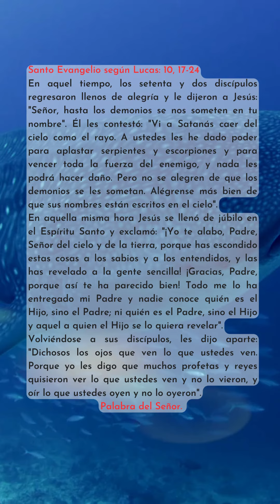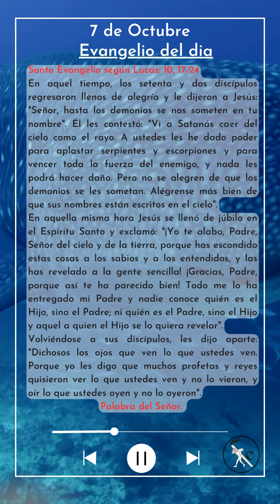EvangelioDeHoy Sabado 7 de Octubre